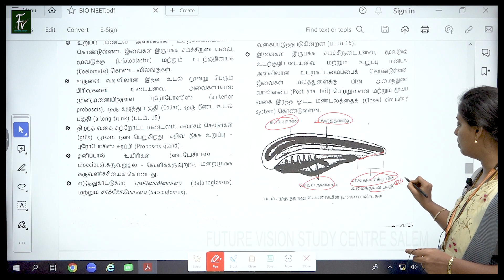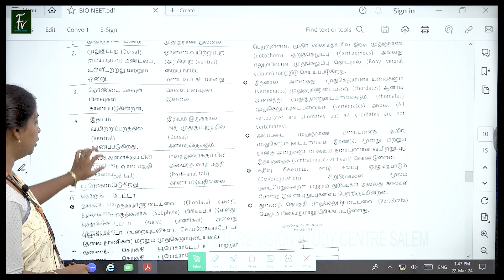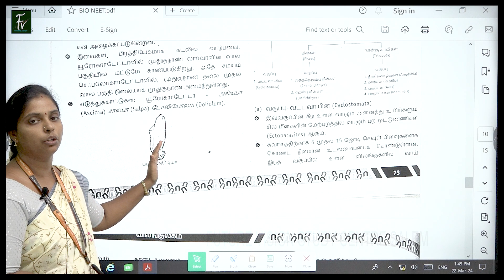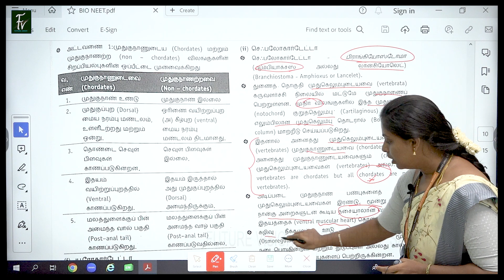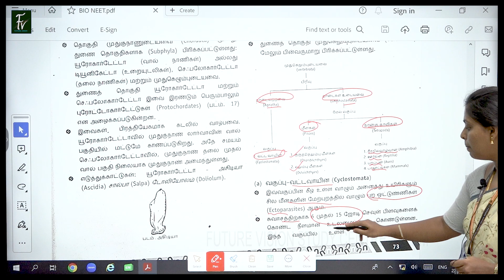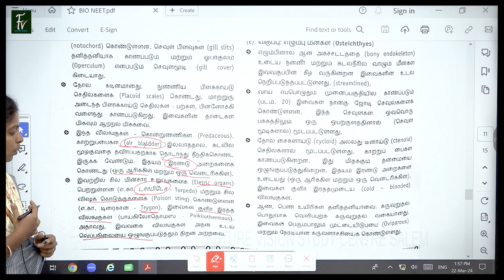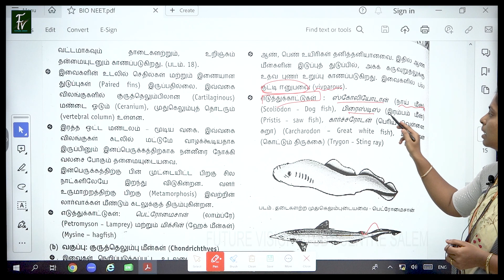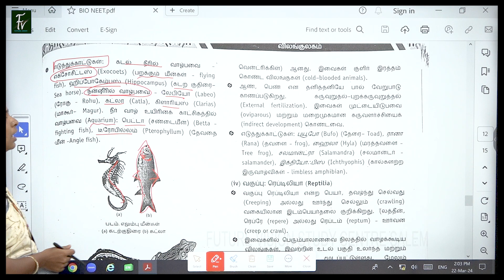விலங்குலகம் - NEET - BIOLOGY - PART 5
FUTURE VISION NEET ACADEMY - SALEM